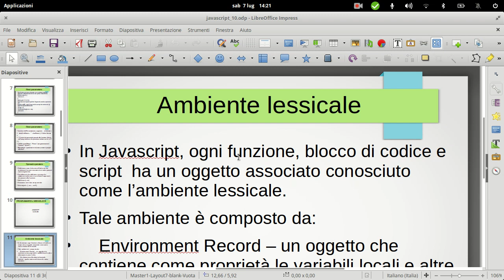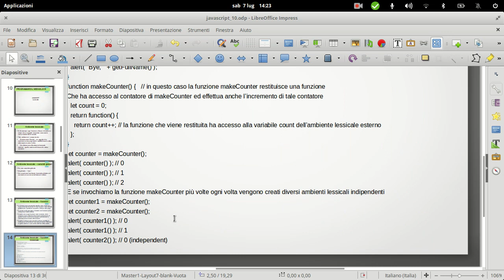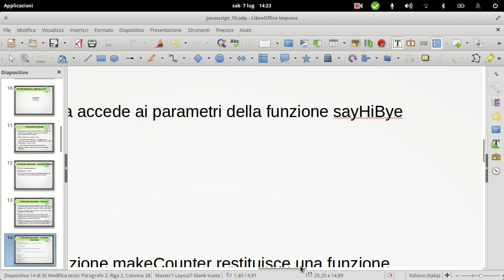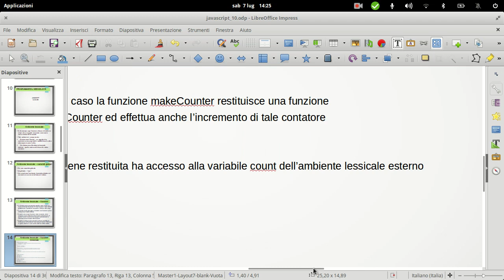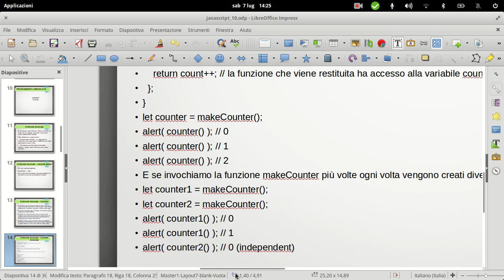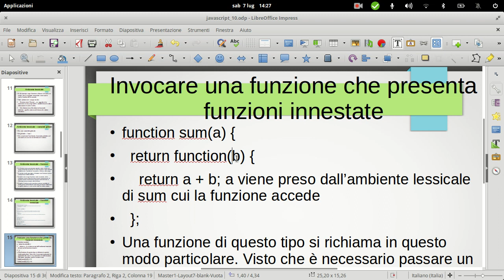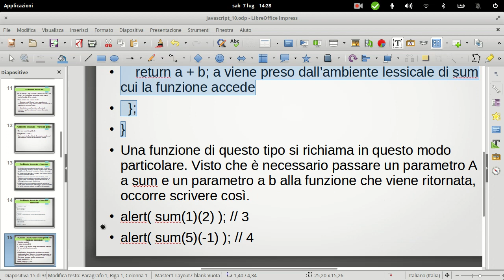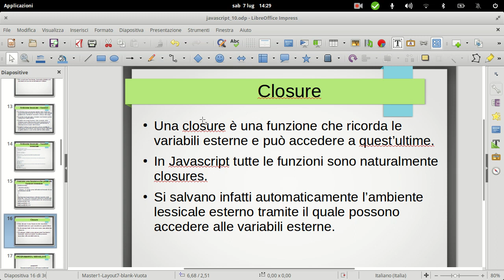CLOSURE - JAVASCRIPT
Il concetto di ambiente lessicale
In Javascript, ogni funzione, blocco di codice e script  ha un oggetto associato conosciuto come l’ambiente lessicale.
Tale ambiente è composto da:
    Environment Record – un oggetto che contiene come proprietà le variabili locali e altre informazioni come lo this.
    Un riferimento all’ambiente lessicale esterno , quello esterno al blocco di codice corrente
Una variabile globale va a costituire l’ambiente lessicale globale nel momento in cui viene definita nel codice.
L'ambiente lessicale per le funzioni.
Le funzioni sono processate quando viene creato un nuovo ambiente lessicale. Se una funzione viene definita globalmente, l’ambiente lessicale si riferisce allo script.
In questo modo possiamo chiamare una funzione prima che questa è stata definita.
Quando una nuova funzione viene invocata, viene creato un nuovo New function lexical environment. In questo lexical environment vengono salvate tutte le informazioni necessarie alla funzione
Quando il codice vuole accedere ad una variabile la cerca prima nell’ambiente lessicale più interno. Altrimenti in quello esterno e così via fino alla fine della catena.
Funzioni innestate
Il concetto di closure
Una closure è una funzione che ricorda le variabili esterne e può accedere a quest’ultime.
In Javascript tutte le funzioni sono naturalmente closures.
Si salvano infatti automaticamente l’ambiente lessicale esterno tramite il quale possono accedere alle variabili esterne